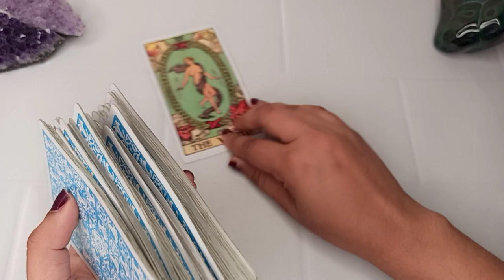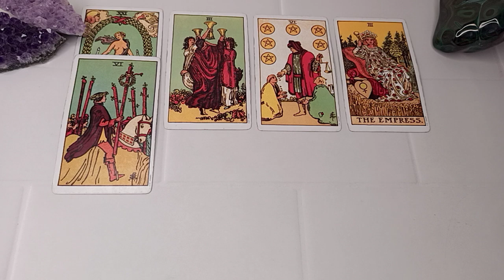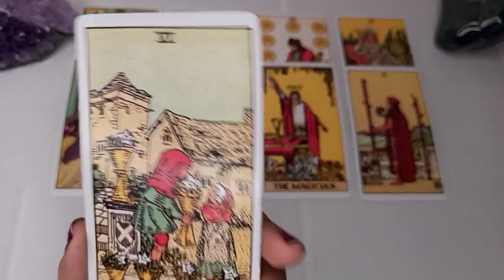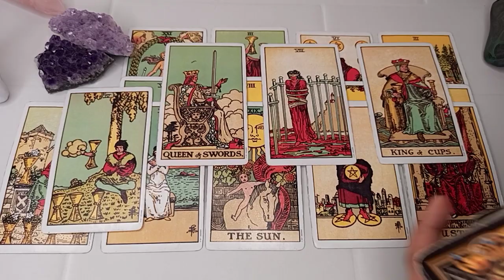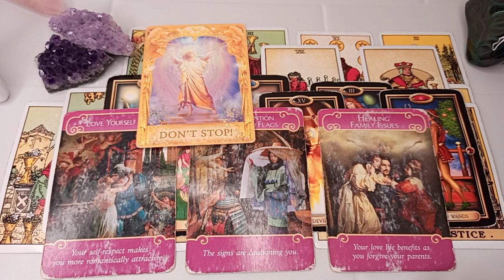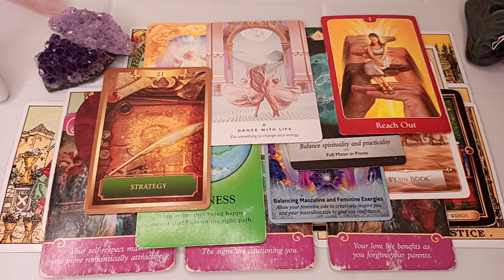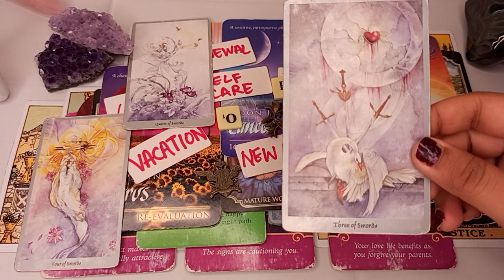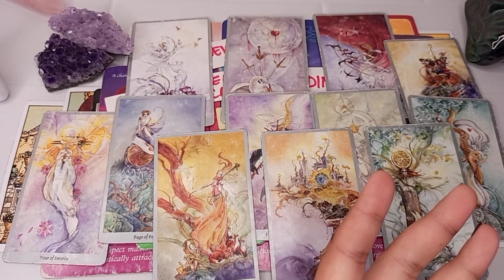CAPRICORN YOU WILL BE SHOCKED! THEIR LOVE FOR YOU IS AS DEEP AS OCEAN! 🌊💗 SEP 8-14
👇🏼Personal readings (3-4 days TAT) & White Prayers/ Spells

My Hindi Channel @iEnigmaHindi

How to check your sun/moon/rising (ASC)/venus?

Watch For Urgent Wish Fulfilment